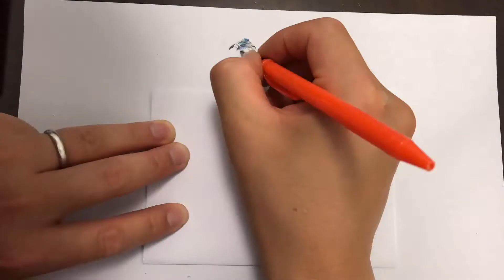Drawing OPTIMUS PRIME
Total 30 hours drawing. AND TO MY ALL FRIENDS OUT THERE PLEASE BE SAFE ! AND TAKE CARE.